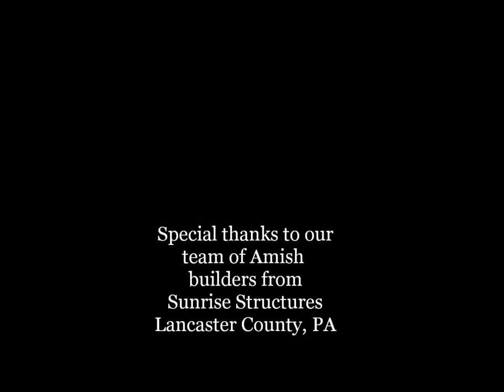Bayhorse Garage Raising Episode 1 HD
Bayhorse Gazebos & Barns Presents An Amish "Garage Raising" Episode 1. Two-Car Two-Story Dutch Garage Build on February 5th, 2016. In the spirit of a traditional Amish barn-raising, a team from Sunrise Structures (Lancaster County, PA) completed two garages in two days. The building in this video, made up of two 24’ by 12’ components, was delivered ahead of time and placed on its site. Work to assemble the two-story, two-car Dutch-style garage started at about 8:30 am. It took our team of five craftsmen just three hours to raise the lower roof and gable-end walls, sheath, tar paper and shingle the upper roof, complete the siding, trim out the building and have a fully functional two story garage with stairs leading up to the second floor.